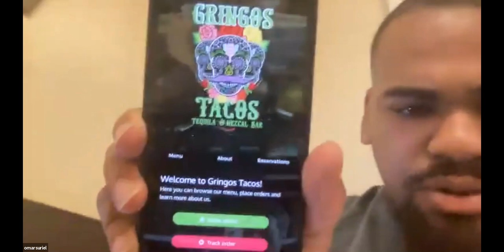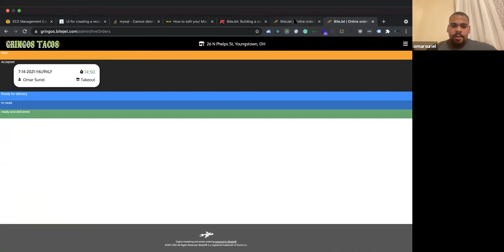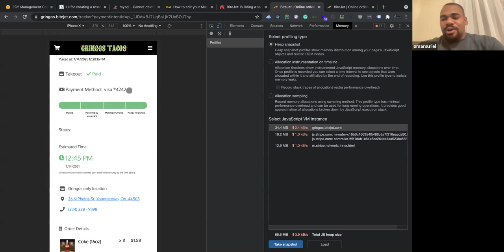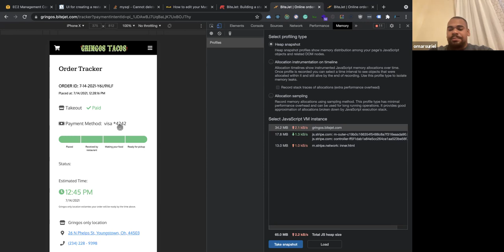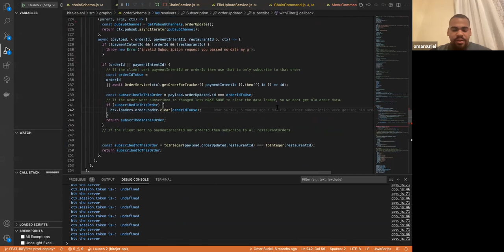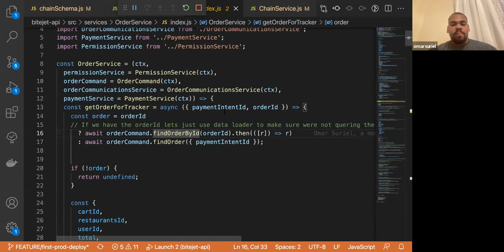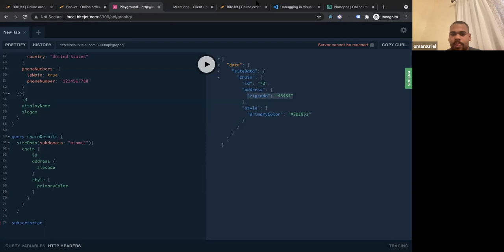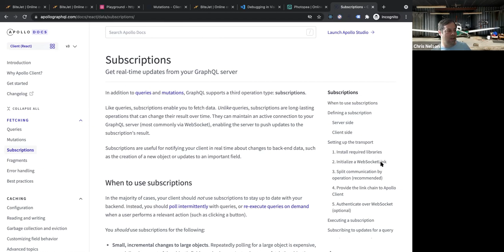Apprentices: Where are they now?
Recently I caught up with Omar Suriel, a graduate of the Gaslight Apprenticeship program from a couple years ago. Omar recently took the plunge of launching his own startup. Omar recognized a need in the restaurant industry based on his experience prior to entering the field of software development and has built a SAAS platform to help. Seeing apprentices grow and learn and do amazing things is one of the highlights of what we do at Gaslight, so we were delighted when Omar agreed to tell us all about it at last month's Cincinnati Javascript Meetup: